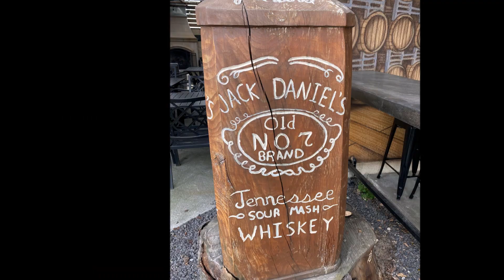THE GREEN BARN WHISKEY KITCHEN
OK, this is kind of a review of this restaurant, kind of not. It's in Red Bluff, has a central location, nice digs, two different menus and the lunch one is not very vegetarian friendly. That all being said: We really like the place, our bartender was delightful, appetizers and cocktails knocked the dust off, the dinner menu will have us coming back and it was a short drive. SIDE NOTE: What we thought was the front door was the back door out front. The front door was in back...it will all make sense in the end...oh that just sounds wrong.